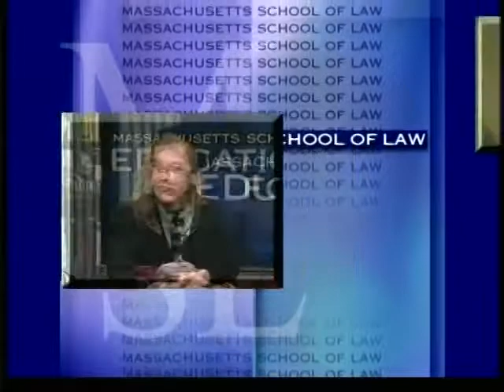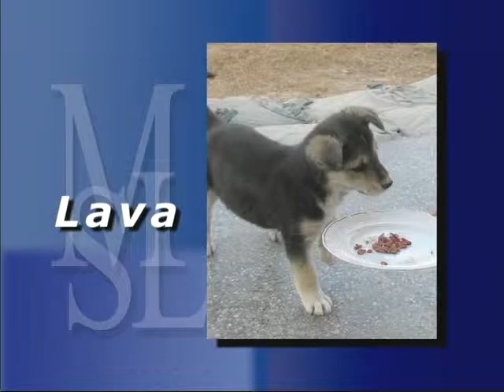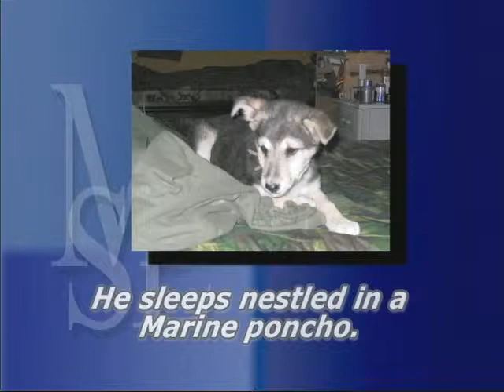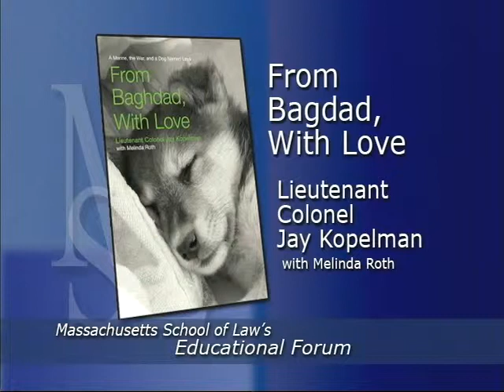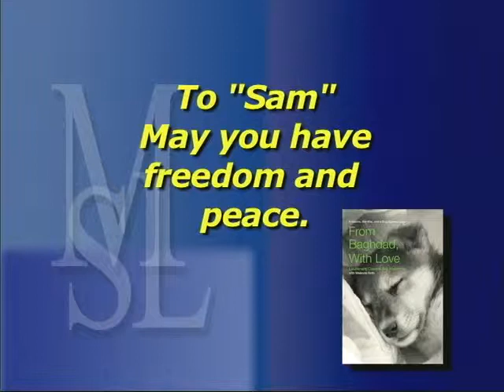Iraq - The Battle of Fallujah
A marine, the war and a dog named Lava.

How a puppy named Lava, rescued from Fallujah in November 2004 brought his unit a sense of home and gave them a reason to make it back from battle each day.

On this episode of MSL Media's Educational Forum, Professor Diane Sullivan interviews LTC Jay Kopelman, an Iraq war veteran and author of From Baghdad with Love.